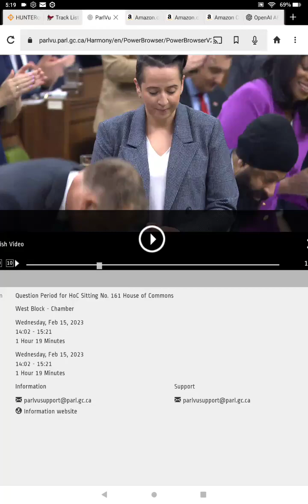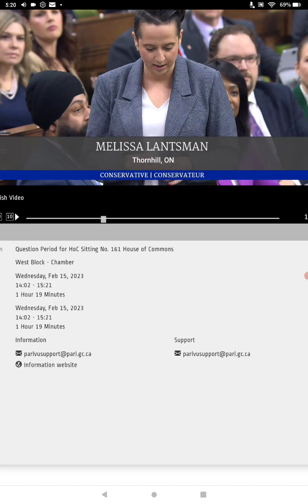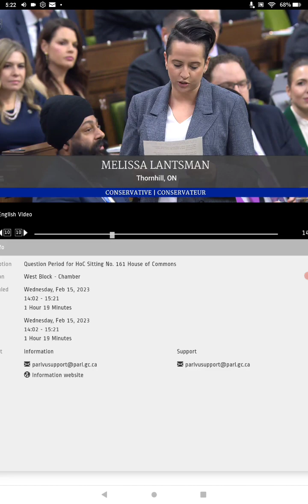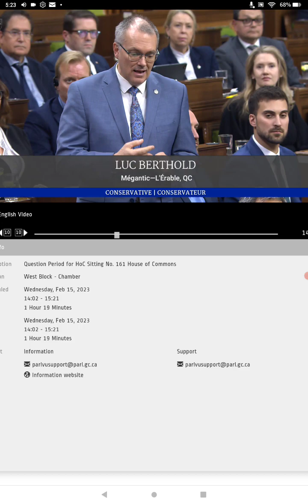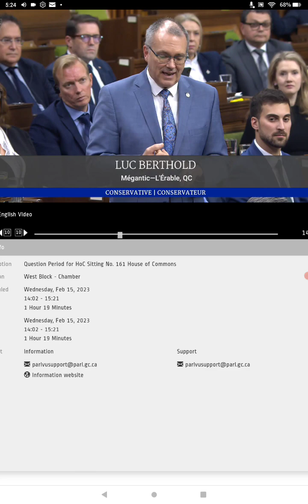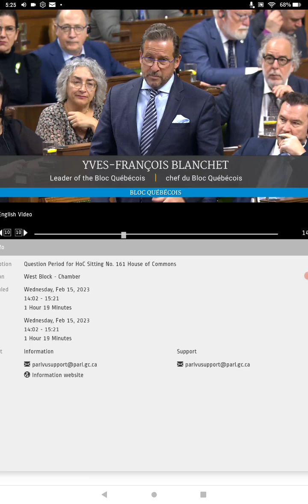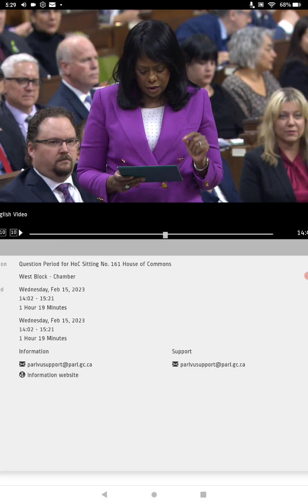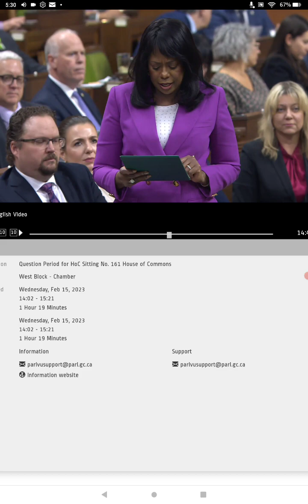Why Canadians Are Struggling: Scandals, Rising Costs, and Carbon Tax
Disappointment is brewing across Canada, with everyday expenses soaring and economic pressures mounting. After eight years of Liberal leadership, many Canadians are asking: when will the government take responsibility?

In this video, we delve into key issues affecting Canadians today:

Financial Insecurity: 44% of families say they can't handle an unexpected $500 expense.
Healthcare Funding Shortfalls: Provinces requested $28 billion in annual support but received only $4.6 billion.
Skyrocketing Costs: Inflation at record highs, food prices forcing families to skip meals, and rent becoming unaffordable for many.
Carbon Tax Concerns: With plans to triple the tax, many argue it’s driving Canadians into financial hardship without significantly reducing emissions.
Despite claims of progress, such as lifting 2.7 million people out of poverty since 2015, critics question whether these measures truly address today’s challenges. From government scandals to policies that seem disconnected from everyday struggles, Canadians deserve transparency and accountability.

What’s the real impact of these decisions on you? Let’s unpack the numbers and stories behind these headlines.